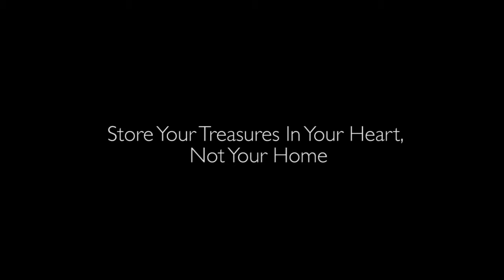Store Your Treasures in Your Heart, Not Your Home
Today is Monday.  Garbage Day in my neighborhood.  As I look outside at all the boxes, cans, bags and canister full of garbage, I'm reminded of how many "things" I've purchased and consumed this past year.  How many of these things are still making memories?  Taking up space? Still being paid for on the MasterCard? I'd venture to say many of you can relate.  I see empty cans from staining the deck. Cans of unused sidewalk salt turned into salt licks with all the humidity. I see boxes from the latest snow  boots, ski boots and even hip waders.  Inside the canister is a story all of it's own.  I won't go there.